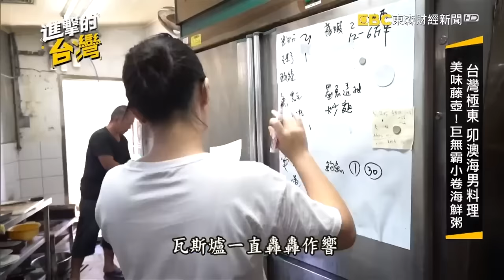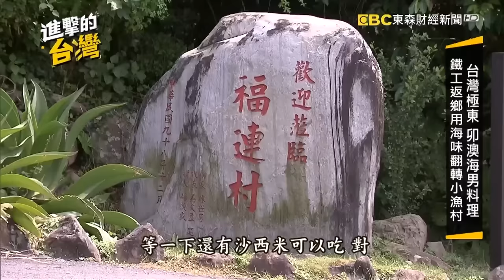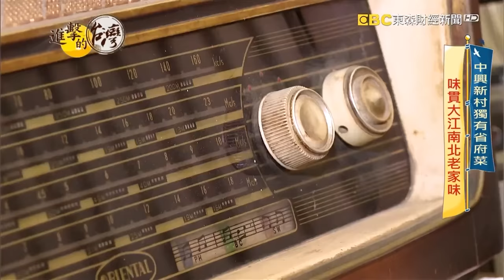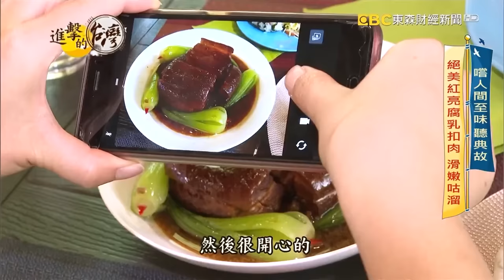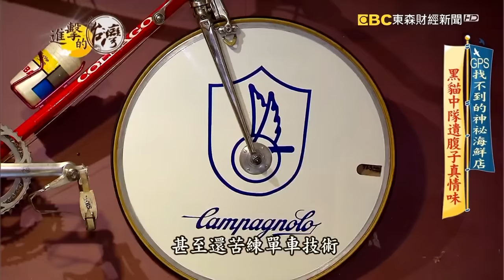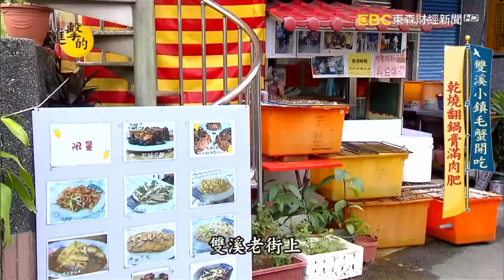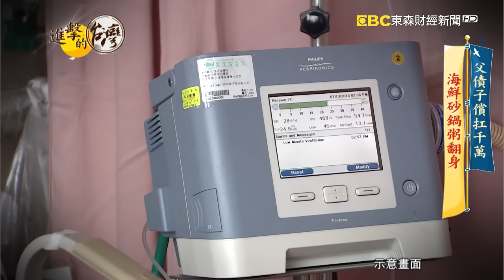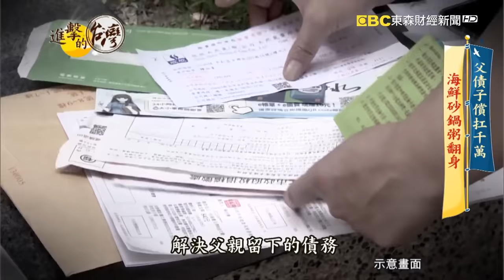【秋天吃蟹】海鮮碳烤吃到飽/海男料理/最狂深夜海鮮粥/宮廷名菜賽螃蟹/神祕海鮮店/雙溪毛蟹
(00:00:00)海鮮碳烤吃到飽
【宜蘭必吃】只因思念阿爸捕的魚！宜蘭烤魚吃到飽 40種魚蝦蟹南方澳新鮮直送 第486集《進擊的台灣》part1｜陳怡廷 (海鮮碳烤吃到飽)

店家資訊：
海世界複合式碳烤
地址：宜蘭縣壯圍鄉古結路49號

(00:11:50)海男料理
台灣極東 卯澳海男料理 美味藤壺！巨無霸小卷海鮮粥 第482集《進擊的台灣》part4｜陳怡廷

店家資訊：
卯澳海洋驛站
地址：新北市貢寮區福連街37號

(00:22:33)最狂深夜海鮮粥
台中最狂深夜海鮮粥！失業大叔熬出頭 第469集《進擊的台灣》part1｜陳怡廷

店家資訊：
江湖客棧【台中豐原店】海鮮粥
地址：台中市豐原區西勢路336-2號

(00:33:52)宮廷名菜賽螃蟹
傳統宮廷名菜藏民間 清蒸釀魚、賽螃蟹入口即化 第457集《進擊的台灣》part3｜陳怡廷

店家資訊：
帶人尋味
地址：南投縣南投市光明一路51號

(00:45:01)神祕海鮮店
GPS找不到的神祕海鮮店 黑貓中隊遺腹子真情味 第411集《進擊的台灣》part1｜陳明君

店家資訊：
金運海鮮
地址：新竹市北區東大路四段204巷10號
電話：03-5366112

(00:56:47)雙溪毛蟹
雙溪小鎮毛蟹開吃 乾燒翻鍋膏滿肉肥 第439集《進擊的台灣》part1｜陳怡廷

店家資訊：
阿娟小吃
地址：新北市雙溪區中華路8號
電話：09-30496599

(01:25:37)老巷海鮮
老巷深處賣海鮮 基隆歐吉桑ㄟ海味《進擊的台灣》part2｜陳明君

店家資訊：
安一五郎海鮮店
地址：203基隆市中山區安一路46號

(01:25:37)漁夫鍋
麟山鼻半島秘境 看海的日子吃漁夫鍋 第403集《進擊的台灣》part4｜徐世珍

店家資訊：
人魚空間休閒育樂餐廳
地址：253新北市石門區下員坑路16號

●敬請鎖定！每周日晚間8點